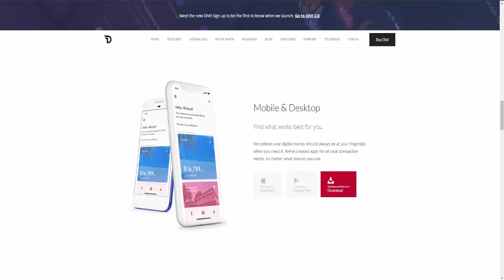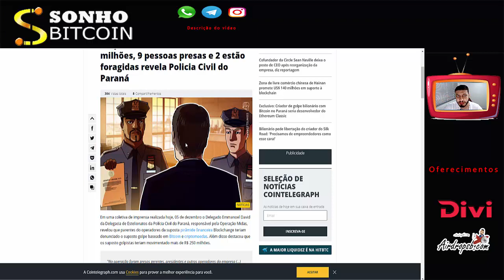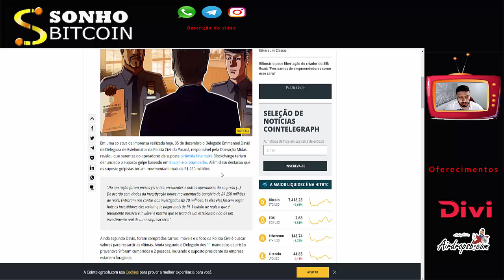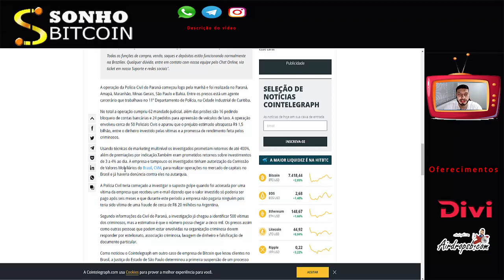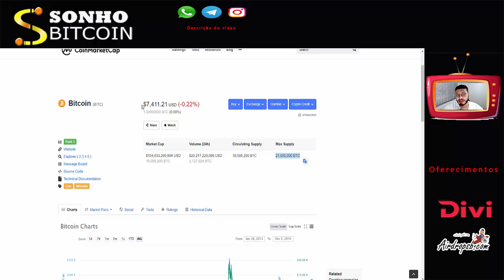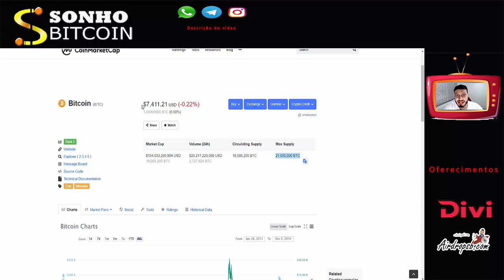GOLPISTAS DE PIRÂMIDES FINANCEIRAS USAVAM A BRAZILIEX PARA VENDER BITCOINS ROUBADOS !!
Rate:⭐⭐⭐⭐⭐(5/5)

【 Grupos 】

【 Hot Airdrops 】

【 Hot Faucets 】